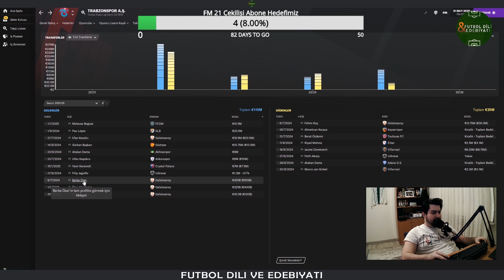FM 21 | Bütün Oyuncular Serbest Olsaydı? Şampiyon Takımlar 1.000.000.000€ Transfer Bütçesiyle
Herkese yeniden selamlar bir başka Football Manager 2021 videosuyla sizlerle birlikteyim. Bu videoda, FM 21'de bütün oyuncular serbest olsaydı ne olurdu sorusunun yanına Süper Lig'de Şampiyon olmuş Galatasaray, Fenerbahçe, Beşiktaş, Trabzonspor, Başakşehir ve Bursaspor'a 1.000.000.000€ Transfer ve Maaş Bütçesi eklemesi yaptık ve 5 sezonluk bir maceraya adım attık.

Kanala Üye Olarak Beni Destekleyin!